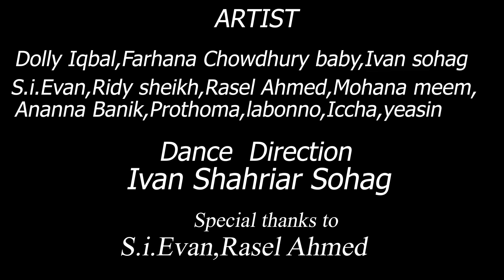রবীন্দ্রনাথ ঠাকুরকে স্মরন করে সোহাগের ব্যতিক্রমী নৃত্যানুষ্ঠান Presented By Sohag Dance Troupe.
কবিগুরু রবীন্দ্রনাথ ঠাকুরের ১৫৯তম জন্মজয়ন্তী উপলক্ষে সোহাগের ব্যতিক্রমী নৃত্যানুষ্ঠান...🙏
Twelve celebrities are taking part in it...!!!
Social Media Partner : Exposurebd.com
You Tube : Sohag Dance Troupe